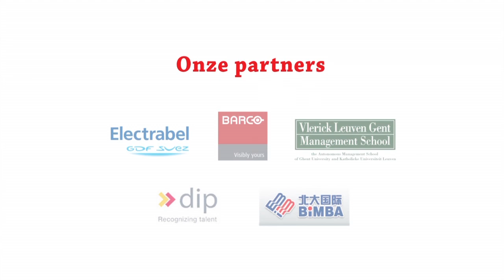Vacature Academy Assessment